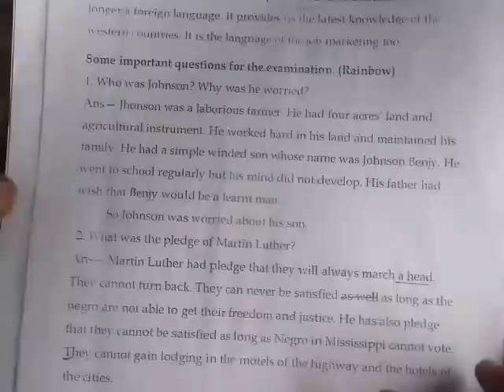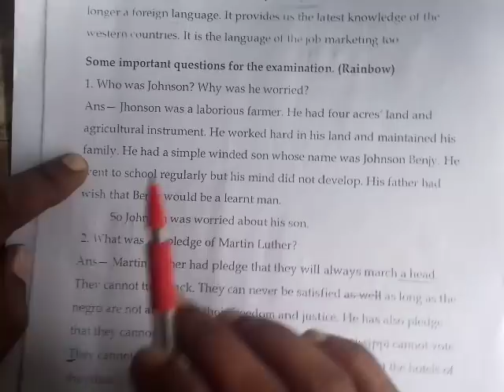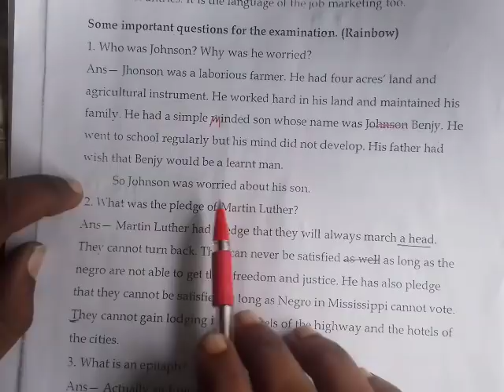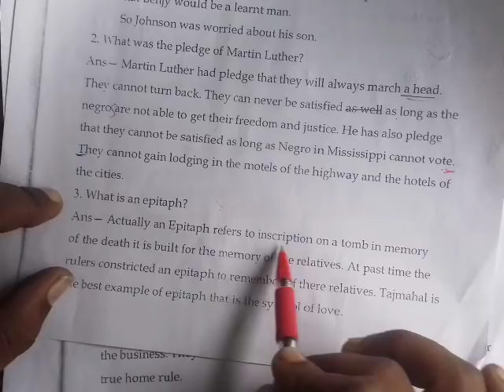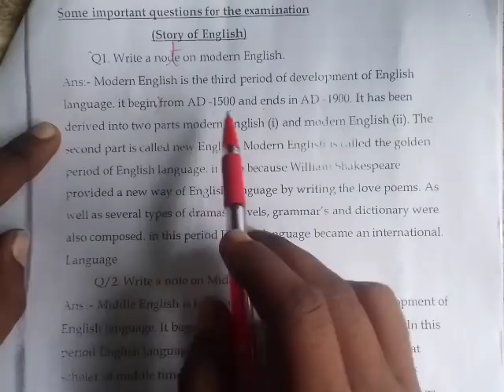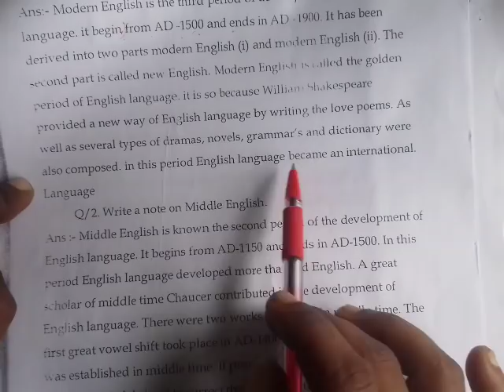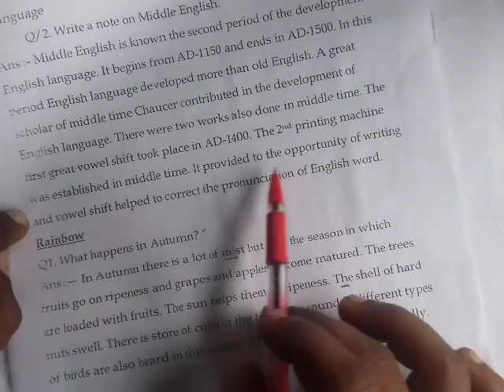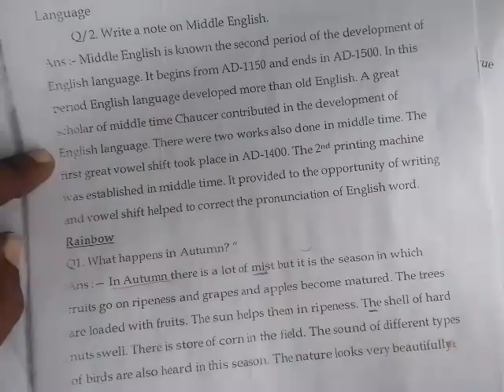Guess questions and answers for bseb 100 marks English//2019 board exam ka most vvi questions and an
Guess questions and answers for bseb 100 marks English//2019 board exam ka most vvi questions and answers.
is video me 2019 ke exam me poochhe jane wale most vvi guess questions and answers diya gaya h